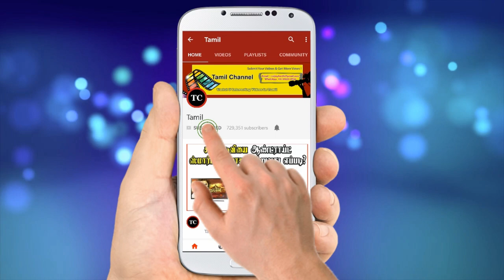பல ஆண்டு ரகசியத்தை போட்டு உடைத்த நடிகை ரேவதி! | Tamil Channel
PDFelement7 contains the most robust PDF editing features. It’s truly the complete solution for working with PDF documents and forms. You can edit, convert, annotate and create PDF. I think it is the best Acrobat Alternative for you if you tackling PDF on a daily basis.

ஊடகங்களில் தன்னைப்பற்றி பரவிய வதந்திகளுக்கு முற்றுபுள்ளி வைத்த ரேவதி